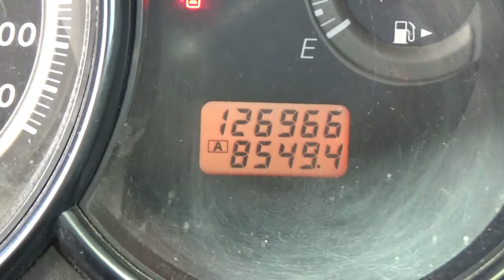Nissan / Tiida / 2016 - GK210814